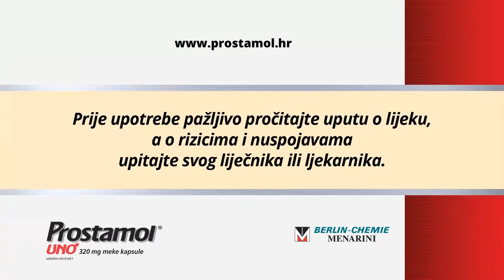prostamol uno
videoFile_Prostamol_FF_30sec_03_2021_v1.mp4